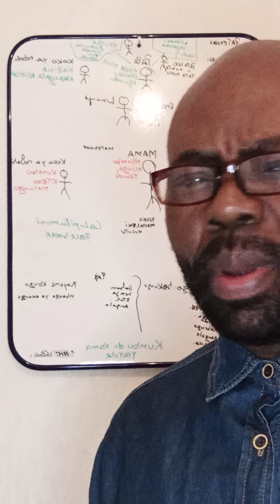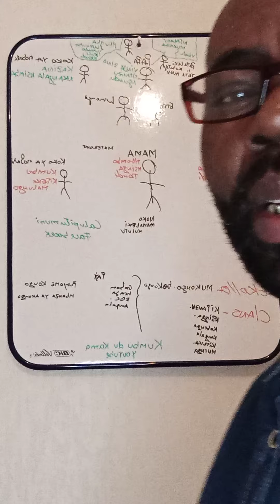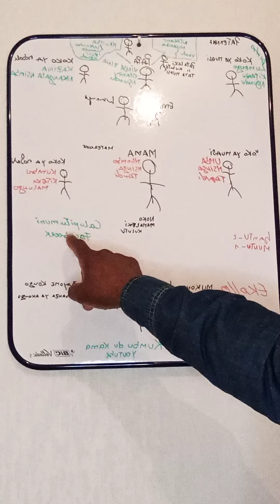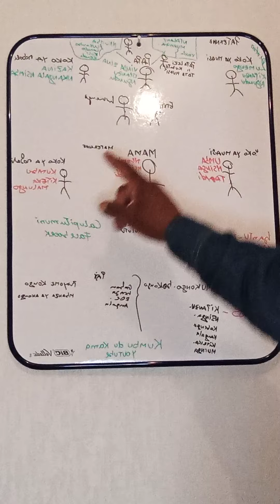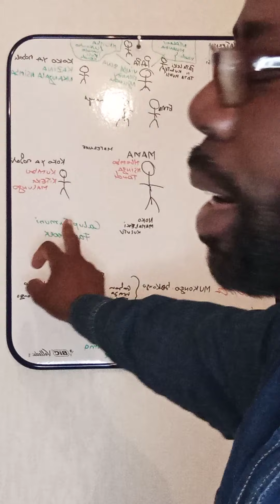KiBUKOKO ,PAPA ,MAMA, YEBA BANGO samedi les 29/01/2021 .a 14h n'a Facebook